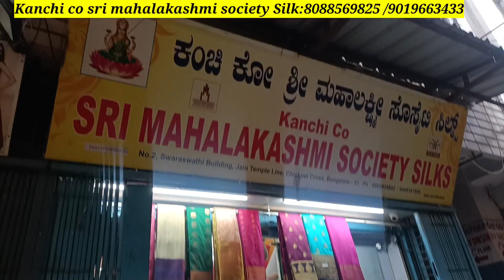Chickpet Banglore Wholesale Pure Mysore Silk saree collection|Single Courier Avl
Shrigandhavlog
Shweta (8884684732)